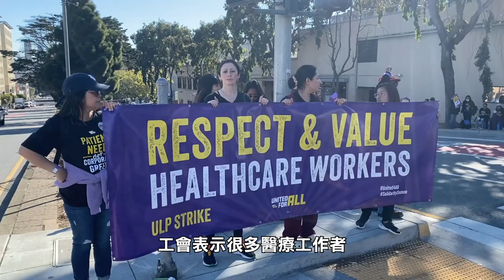【天下新聞】全國: 美國史上最大醫療罷工 75,000名Kaiser員工宣佈罷工三天75,000 Kaiser Staffs Unleash Massive Healthcare Strike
今天早上，75,000名Kaiser Permanente的工作人員正式發動了美國史上最大規模的醫療罷工，其中60,000人位於加州。據悉這次談判一直通宵持續至早上6點，但直到最後一刻，雙方仍未能達成協議。

Kaiser員工 JJ表示:「我覺得我們的工資沒有把通脹計算在內，現在Kaiser還說沒有獎金，對我們很不公。」

除了為員工爭取更好的薪酬和福利之外，工會表示很多醫療工作者都是長期在人手不足的高壓環境下工作，所以這次談判的主要訴求，也包括要求Kaiser解決目前的醫療人員短缺危機。

Kaiser員工 Ivan表示:「就像我是在過敏專科部門工作，我們可能只有兩至三名護士，但卻有四至五百個病人。」

而在罷工開始之前， Kaiser在一份聲明中表示，他們的管理層和工會代表在談判桌前通宵達旦地努力達成協議。在昨天結束之前，雙方已經有就幾個重要事項達成了共識。但工會方面則認為，在這次談判中，Kaiser並沒有對人員短缺危機給予足夠的重視，也沒有對此提出有效的解決方案。所以工會決定發動為期三天的罷工，從今天早上6時開始一直持續至星期六早上6時。

雖然Kaiser的醫生和護士並不會參與這次罷工，但這次行動涉及到包括實驗室，手術室，技術人員，抽血和家居護理等很多醫療專科部門的工作人員，所以對於需要做化驗或手術的病人來說，將會帶來一定程度的影響。

而Kaiser方面則計劃在罷工期間，擴大其藥房網絡至其他社區藥房，重新安排一些非緊急性的手術，並聘請更多外援護理專家來協助緩解罷工期間的醫療需求。